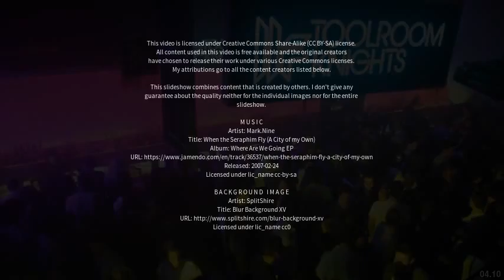Best places to visit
Best places to visit - Tadley (United Kingdom) Best places to visit - Slideshows from all over the world - City trips, nature pictures, etc.